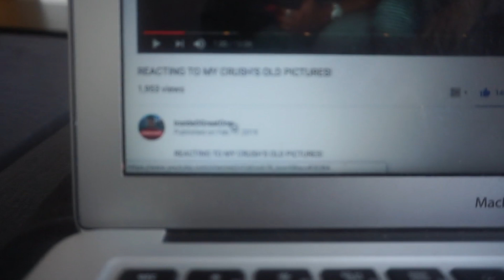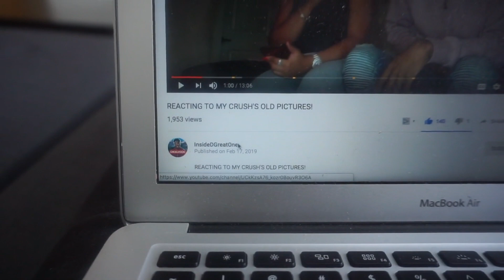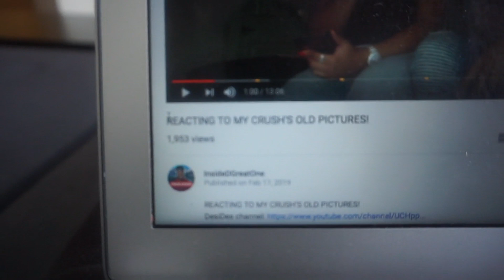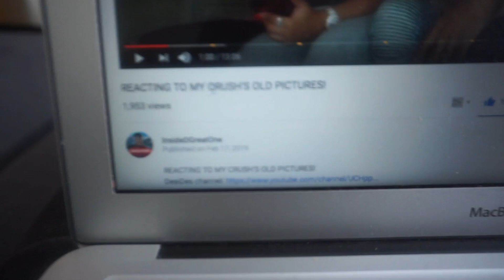My Cousin Doesn't Remember His Girlfriend AshaKosh ?! CAP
My cousin somehow doesn't remember his ex girlfriend AshaKosh!